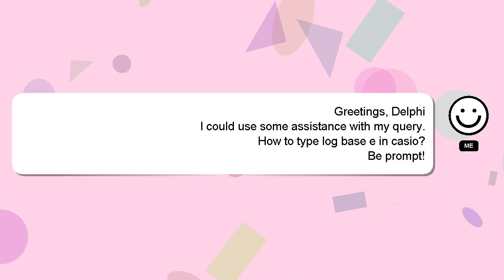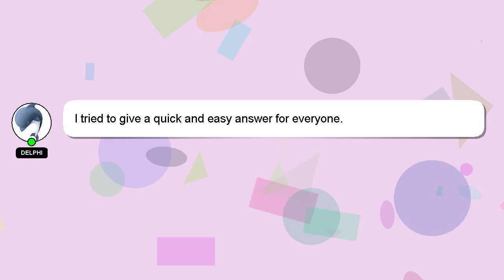How to type log base e in casio?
Allow me to introduce myself briefly, Hi, my name is Delphi, nice to meet you. I am here to provide you with assistance in answering your questions. - How to type log base e in casio?

I will express my appreciation for your answer by 'hearting' it.

*2 What we are experimenting :*